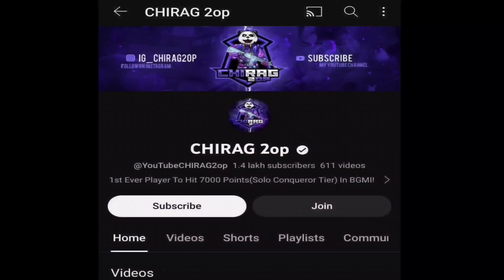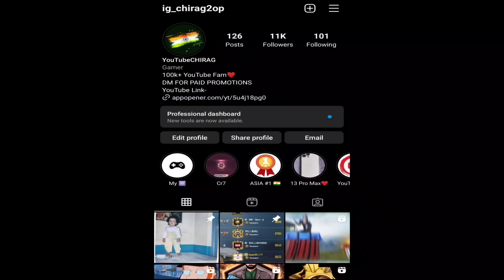😱Easy Way To Get Conqueror At 4200 Points! New Season Diamond To Conqueror Rank Push In BGMI🇮🇳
IGN - YouTubeCHIRAG

DEVICE - REDMI K20 PIRO/ IPAD PRO!